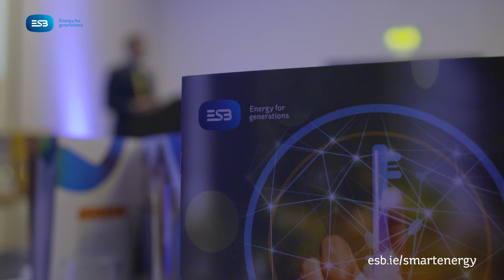ESB Insights Breakfast | Integrated Single Energy Market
ESB Smart Energy Services and Sustainable Nation Ireland explored the benefits and opportunities of the Integrated Single Energy Market. At a  breakfast briefing in the Marker hotel on the 24th of May , 2017 we invited energy management leaders to the event for a detailed presentation on what to expect with Dr. Aidan Jones, I-SEM analyst (Electric Ireland)  followed by a panel discussion and questions.